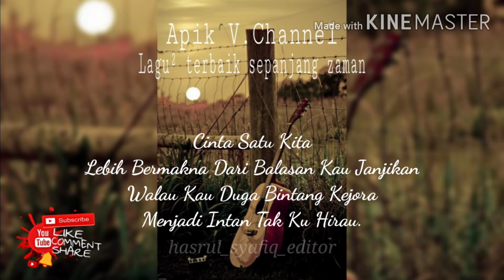Wasilah Kekasih [LIRIK] by OKID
Tidak Ku Cinta Mu Kekasih
Kerana Balasan Yang Engkau Janjikan Dulu
Untuk ku Sebuah Taman
Yang Mengalir Sungai Kebahagiaan.